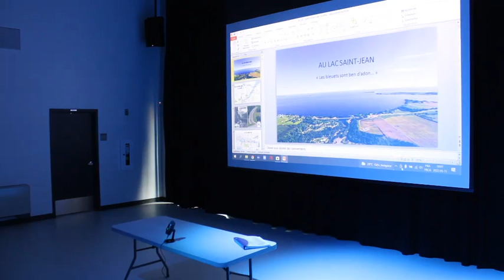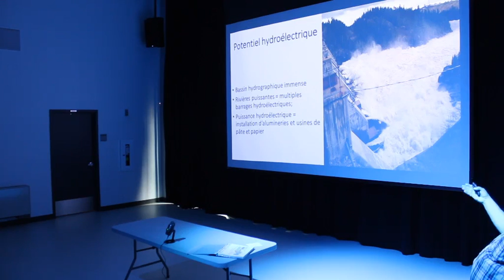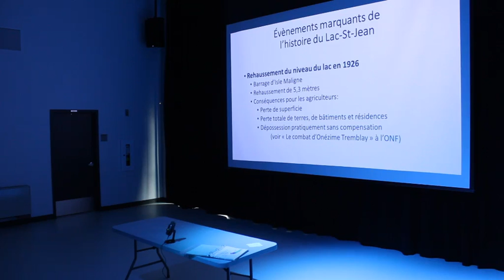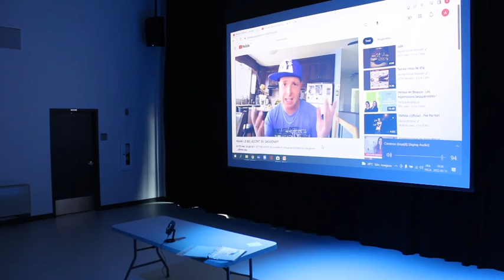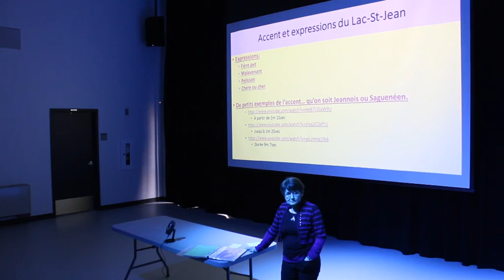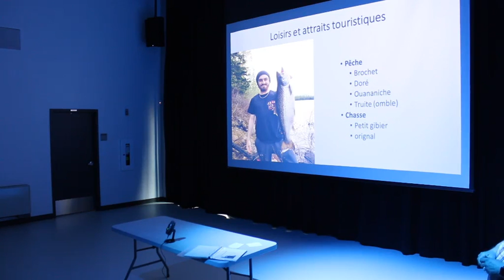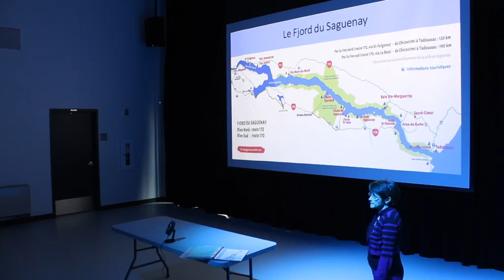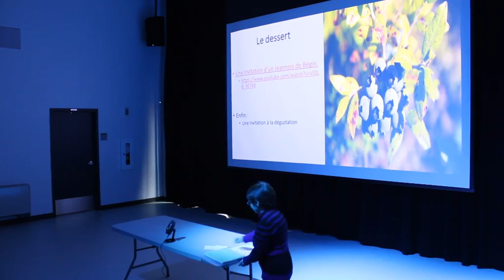Voyager pour pas cher - Lac-St-Jean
Présentation du Voyager pour pas cher: Lac-St-Jean présenté au Centre Mgr Marcoux.